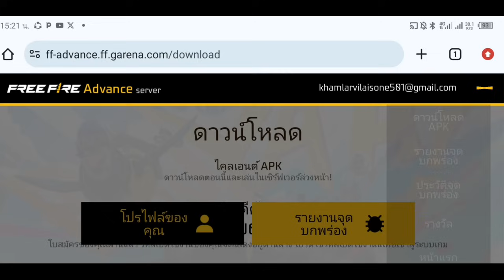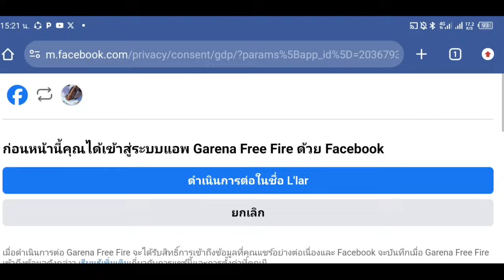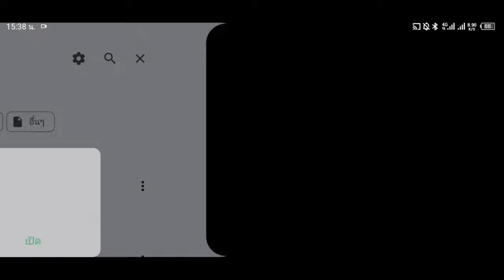Free Fire Advance ✔️สอนโหลดฟีฟายเซิฟ(เบต้า)ปี2024ล่าสุด เข้าได้ทุกคน100%💯รีบดุก่อนหมดเขต🔥